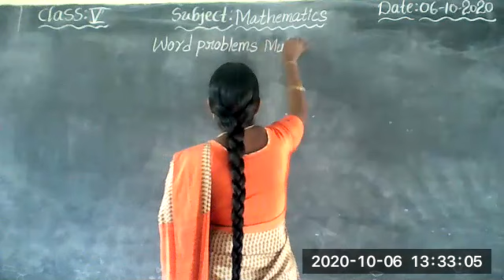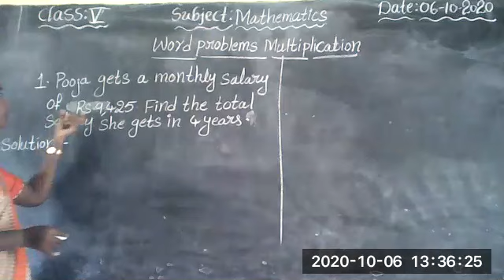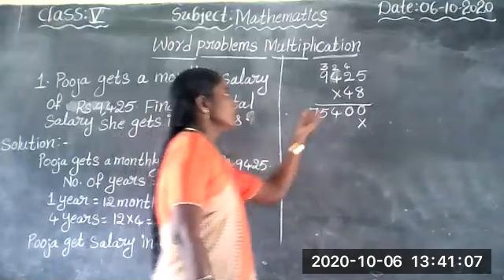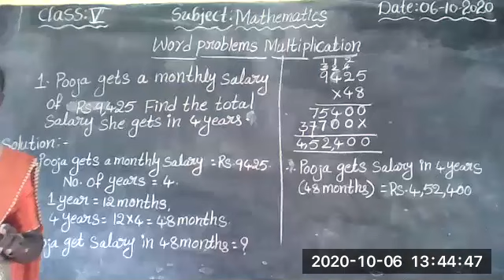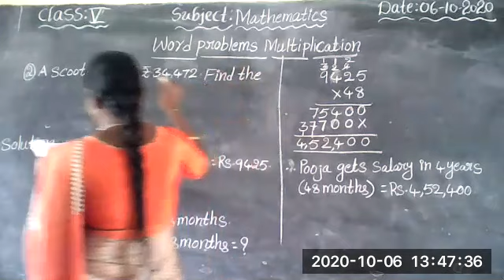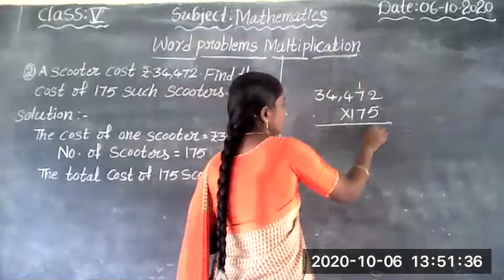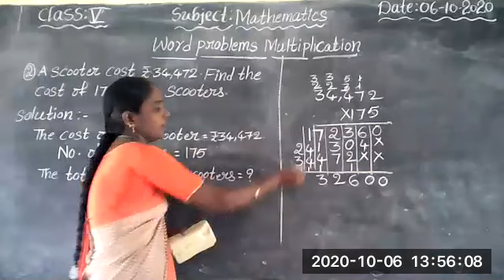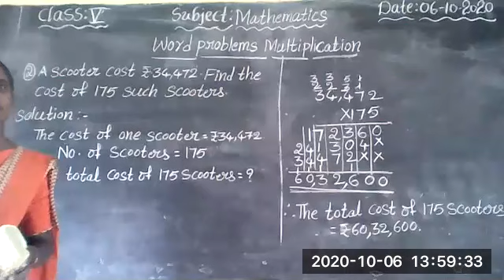Vivekananda High School Online Classes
V Class Maths (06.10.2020) by Sunitha Teacher